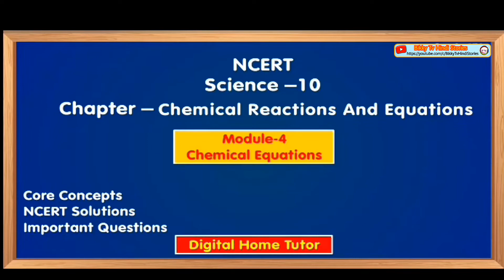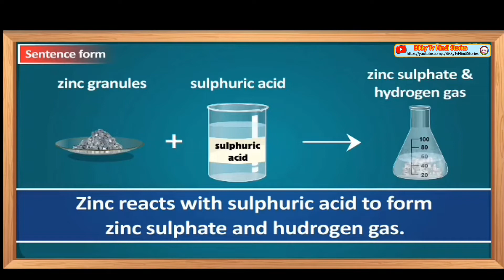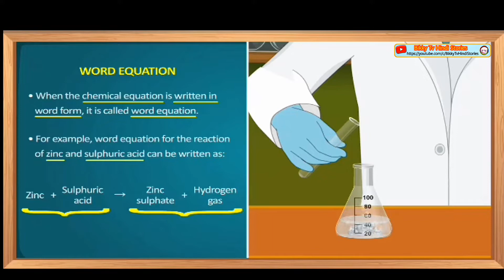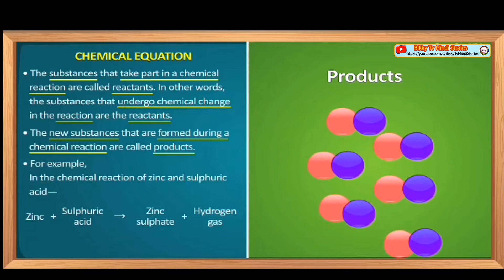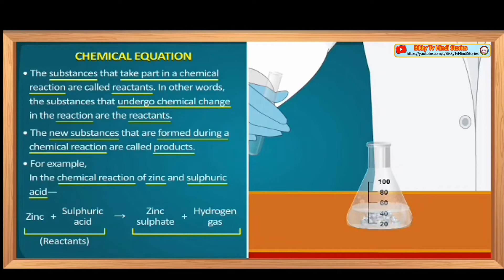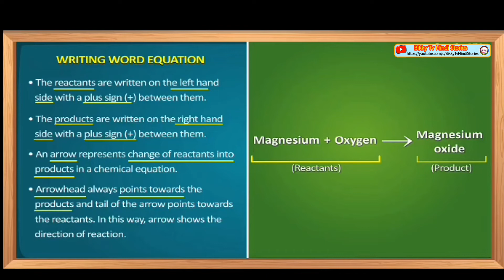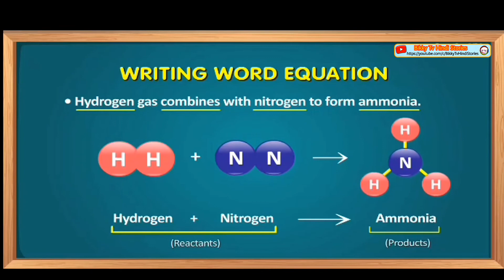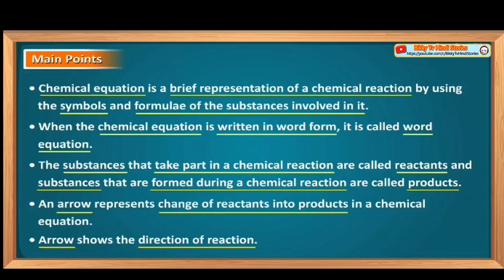Chemical Reactions and Equations रासायनिक अभिक्रियाएँ और समीकरण || cbse ncert class 10th Science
Today Learn Chemical Reactions and Equations   रासायनिक अभिक्रियाएँ और समीकरण || cbse ncert class 10th Science in Hindi Animation Video

Chemical Reactions and Equations in Hindi Class 10 Science रासायनिक अभिक्रियाएँ और समीकरण CBSE NCERT

कक्षा 10 विज्ञान अध्याय 1 परीक्षा की तैयारी के लिए रासायनिक प्रतिक्रियाओं और समीकरणों के नोट्स। 10 विज्ञान रसायन विज्ञान अध्याय 1 के नोट्स इस तरह से हैं कि इसमें रासायनिक प्रतिक्रियाओं की अवधारणाओं को स्पष्ट करते हुए पूरे अध्याय को शामिल किया गया है, उदाहरण के साथ समीकरण शामिल हैं और प्रतिक्रियाओं के प्रकार हैं।

NCERT Solutions For Class 10 Science Chapter 1 – Download Free PDF
NCERT Solutions for Class 10 Science Chapter 1 – Chemical Reactions and Equations is an outstanding study resource needed for the students studying in CBSE Class 10. These NCERT Solutions are crafted as per the latest CBSE syllabus 2020-21 by subject experts at .

It is very important for the students to solve and study the NCERT Solutions to get knowledge of the type of question asked on the Chemical reactions and equations chapter.Chapter 1 of Class 10 Science mainly deals with writing chemical equations, writing and balancing chemical equations. In this chapter, students also learn the basics of chemical reactions, their types and effects of a chemical oxidation reaction in our daily lives. These NCERT Solutions provides an overview of the main concepts in the chapter and helps you to get well versed with important topics such as writing chemical equations and balancing them.

कक्षा 10 विज्ञान रसायन विज्ञान अध्याय 1 परीक्षा के लिए नोट्स
कक्षा १० विज्ञान अध्याय १ रसायन विज्ञान की रासायनिक प्रतिक्रियाएँ और समीकरण नोट्स नए शैक्षणिक सत्र २०२१-२२ के लिए अद्यतन नीचे दिए गए हैं। रासायनिक प्रतिक्रियाओं और समीकरणों पर महत्वपूर्ण प्रश्न और पिछले वर्षों के प्रश्न भी मुफ्त में उपयोग करने के लिए उपलब्ध हैं। नवीनतम एनसीईआरटी पुस्तकों और वर्तमान सीबीएसई पाठ्यक्रम 2021-22 के

प्रश्न 1.
वायु में जलाने से पहले मैग्नीशियम रिबन को साफ़ क्यों किया जाता है?
उत्तर वायु में जलाने से पहले मैग्नीशियम रिबन को रेगमाल से रगड़कर साफ़ कर देते हैं, ताकि मैग्नीशियम ऑक्साइड और मैग्नीशियम कार्बोनेट की परत हट जाए, जो वायुमंडलीय ऑक्सीजन और CO, से अभिक्रिया के फलस्वरूप रिबन पर बना था। ऐसा करने पर मैग्नीशियम रिबन आसानी से जलने लगता है।

प्रश्न 2.
निम्नलिखित रासायनिक अभिक्रियाओं के लिए संतुलित समीकरण लिखिए|
(i) हाइड्रोजन + क्लोरीन → हाइड्रोजन क्लोराइड
(ii) बेरियम क्लोराइड + ऐलुमीनियम सल्फेट → बेरियम सल्फेट + ऐलुमीनियम क्लोराइड
(iii) सोडियम + जल → सोडियम हाइड्रॉक्साइड + हाइड्रोजन ।
उत्तर

Bihar Board Solutions for Class 10 Science Chapter 1 Chemical Reactions and Equations

class10scienceinhindi Chapter1inhindi
BiharboardClass 10sciencechapter1inhindi